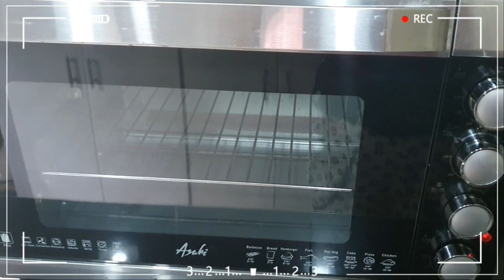Oatmeal Chocolate Revel Bar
Ingredients:
***For the oatmeal dough***
one cup butter
two eggs
1 tsp salt
1 tsp baking soda
3 tsp vanilla extract
2 1/2 cups plain flour
2 cups brown sugar
3 cups rolled oats

***For the fudge***
350 grams dark chocolate
1 can condensed milk
1 tsp salt